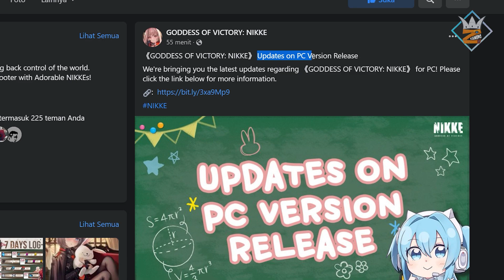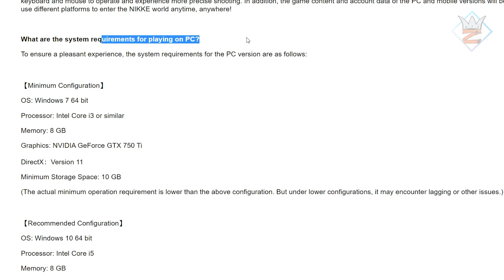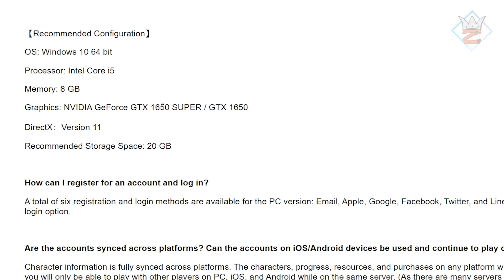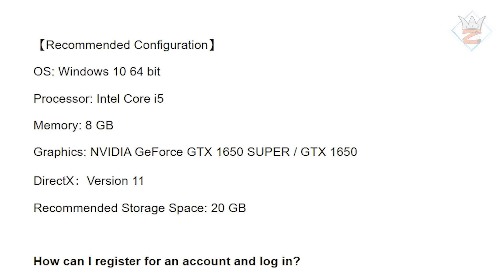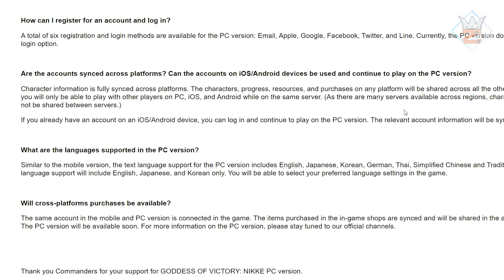Waw! Aku tidak menyangka Game Family Friendly ini Akhirnya merilis Versi PC! (Cross Platform)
Bagaimana menurutmu dengan hal ini guys?
dan yap akhirnya
yang di tunggu" nikke bakan rilis versi PC!!